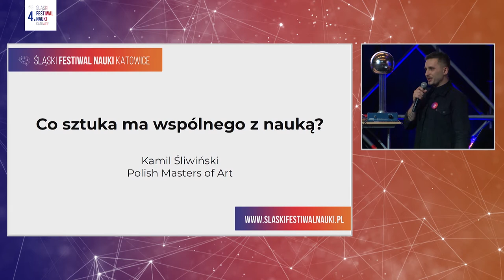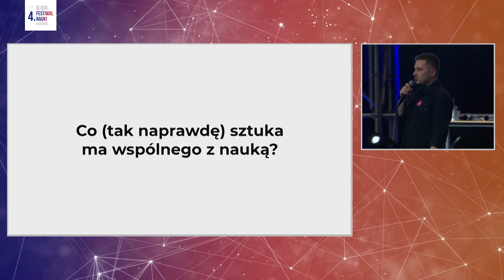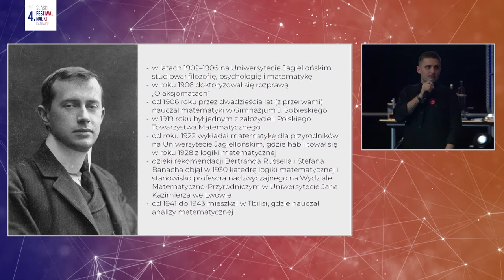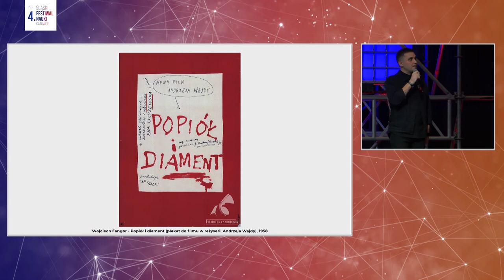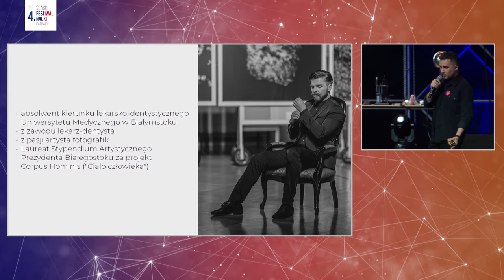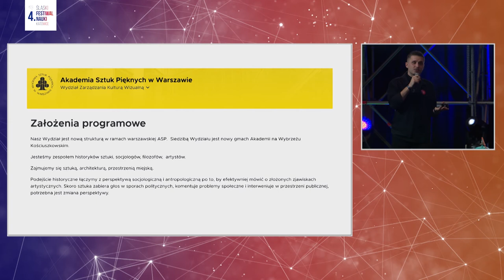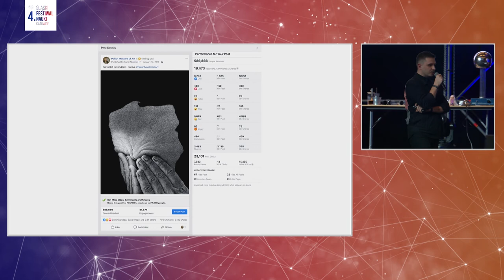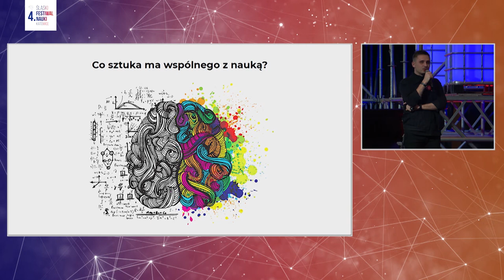4. ŚFN Katowice: Kamil Śliwiński - Co sztuka ma wspólnego z nauką?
Wychodząc naprzeciw oczekiwaniom, udostępniamy dla Was prelekcje, które powstały podczas 4. ŚFN KATOWICE 🤩 Oglądajcie, korzystajcie, udostępniajcie! 👍

Zapraszamy do obejrzenia wykładu pt. „Co sztuka ma wspólnego z nauką?”, który przygotował Kamil Śliwiński (Polish Masters of Art).

🔹 Kamil Śliwiński – naturę humanisty godzi z empiryczną ciekawością świata. Niepokorny indywidualista i realista, pasjonat muzyki, kina, sztuki i literatury pięknej, śledzący również nowe media oraz nowinki technologiczne i naukowe. Z zawodu menedżer, marketer i PR-owiec. Obecnie związany z branżą filmową. Od 2014 roku bada twórczość i spuściznę Zdzisława Beksińskiego, prowadzi także autoryzowane przez spadkobierców profile społecznościowe poświęcone artyście. Od 2016 roku rozwija projekt Polish Masters of Art, którego głównym założeniem jest odkrywanie przed internautami bogactwa polskiej sztuki z wykorzystaniem możliwości nowych mediów.